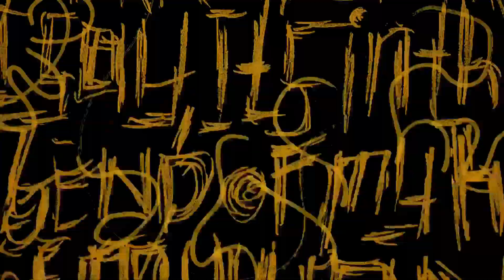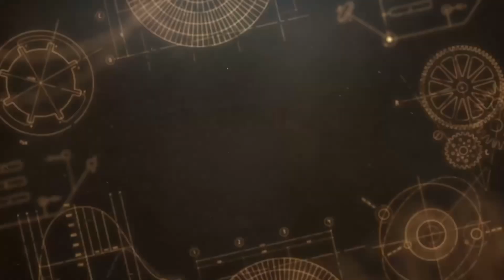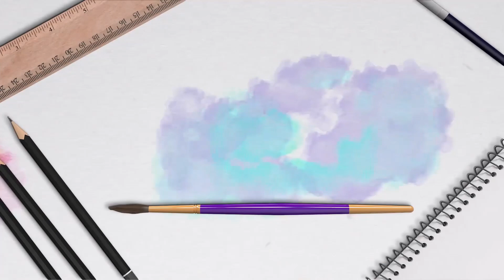Francisco García Burgos, Galería Trinitaria, entrevista por Jaime Vázquez exposición Renacer mágico.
Francisco García Burgos
Artist

Datos biográficos de Francisco García Burgos. Artista cuya obra se presenta como parte de la exposición “Keepers of Heritage: Evolving Identities” en el Albin Polasek Museum & Sculpture Gardens.

Francisco Garcia-Burgos is a natural Puerto Rican painter from the town  of Juana Díaz in Puerto Rico. He holds a master’s degree in art from the Catholic University of Puerto Rico. His work mixes social and religious themes as well as nature seen from his very particular point of view. His works are found in innumerable public and private collections in Puerto Rico and other countries.
He has been a guest artist at Sokism 2001, Seoul, South Korea, and the Fourth International Biennial of Contemporary Art in the city of Florence, Italy, held in December 2003. He has been included in the CD Art 2000 Home Editrice Alba, Italy. He has been represented in Paris, France, by the renowned dealer and art critic Francisco Sorribes, by Luís Javier Niño in Venezuela and Colombia, by the Sysley International Gallery, in Argentina and by Euroamérica Galleries in New York and Barcelona.